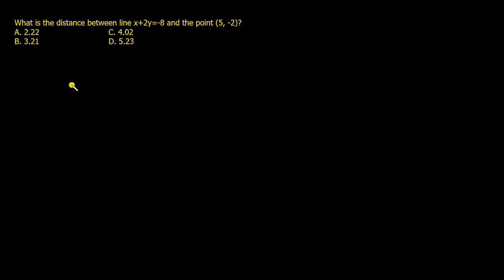Distance between a point to a line & between parallel lines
This video explains how to easily solve the distance between a point and a line & between parallel lines.